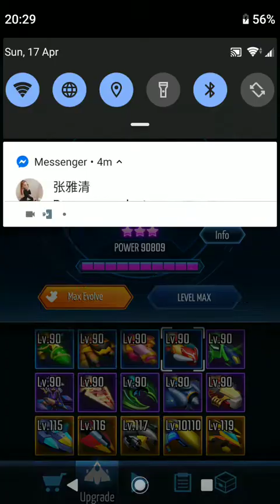Hacked All ships level Max Blueprints Skins Wings Galaxy Invaders Alien Shooter PART TWO [2]